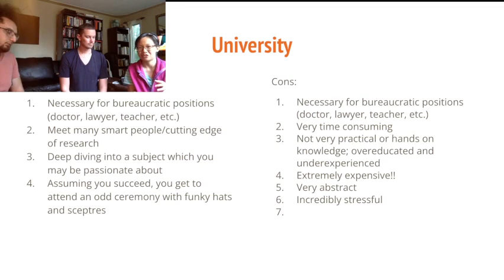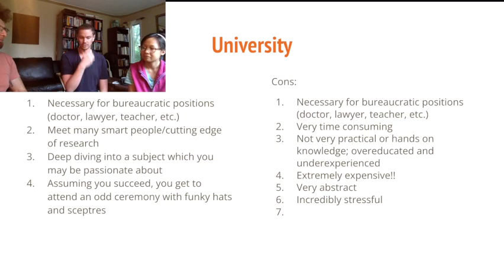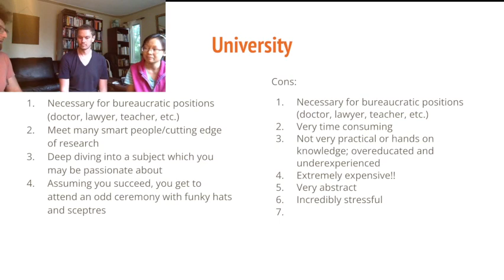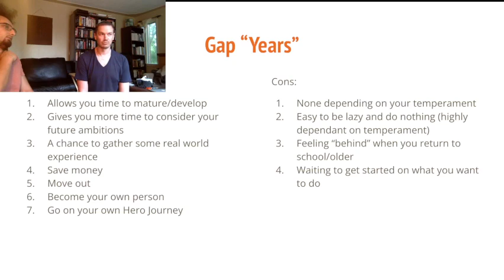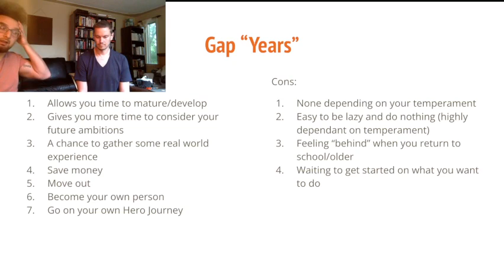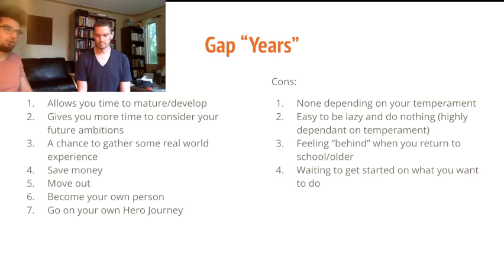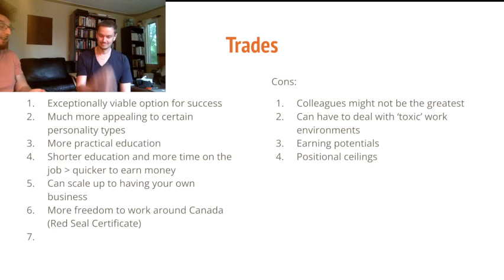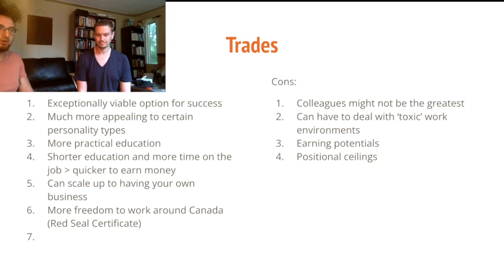University, Gap Year, or Trades. Which one is BEST for YOU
In this video, Trent, Stephanie, and I, share our experiences.

Hopefully this opens up discussion for those of you who are unsure of where you want to go next.